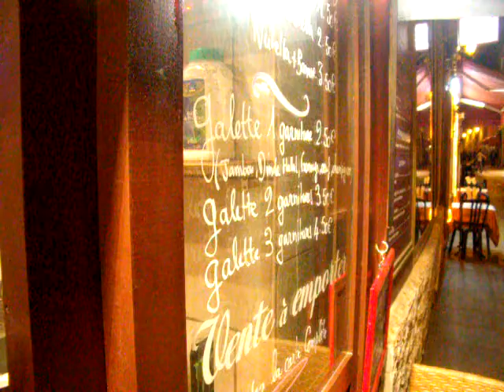French Crepe prepared from scratch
Nutella and banana filled crepe prepared before your very eyes in the Latin Quarter of Paris France